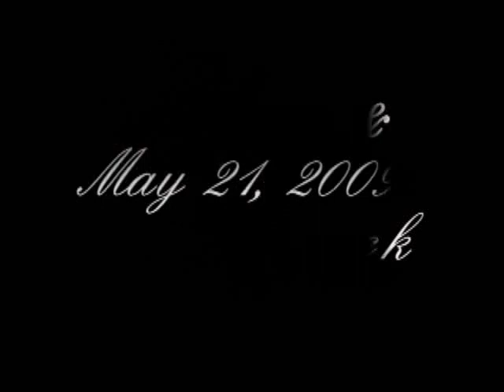Clare and Dereck's Wedding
I am a professional photographer in the Cincinnati area and I put together a slideshow of all the weddings I do. Here is Clare and Dereck's special day they had on May 21st, 2009 &hearts;